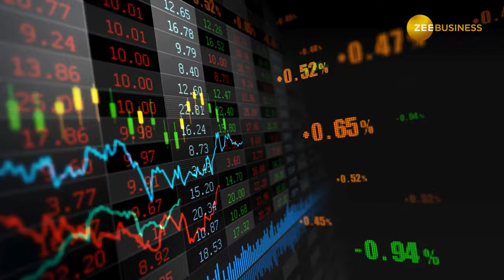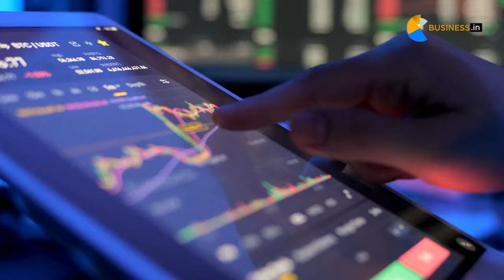Share Bazar से करना चाहते हैं जबरदस्त कमाई, तो इन 2 शेयरों में लगा सकते है दांव